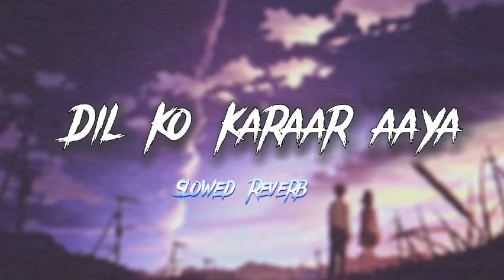Dil Ko Karaar Aaya ( Slowed and Reverb ) Sidharth Shukla _ Vikash Rajput